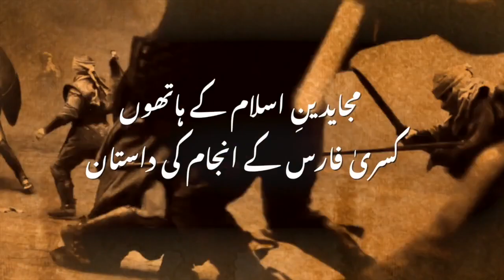KISRA | Ep08 | Jab Hazrat Khalid Bin Waleed Ne Roomion Se Dhokay Ka Badla Liya | Roxen Original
Today We bring you the story of Islamic Warriors who set out to conquer Persian and Roman Empires after the Death of First Khalifa Hazrat Abu Bakr Siddique (RA)